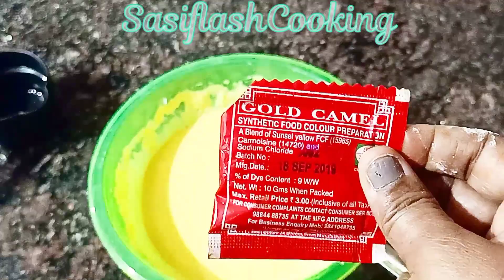பூந்தி லட்டு செய்ய இனி இந்த டிப்ஸ் எல்லாம் கண்டிப்பா தெரிஞ்சிட்டு லட்டு செய்ங்க | Sweet Recipes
பூந்தி லட்டு😋 | boondhi laddoo in tamil | boondhi laddu recipe in tamil | easy method
 boondhi laddu |sasiflashcooking

Hello friends this is sasikala pasupathy (from karur),fondly sharing my kitchen experience of simple and easy ways of cooking. My channel has a collection of traditional as well as modern days Indian recipes,which are presented in a simple way,which can help even a beginner to cook quickly.

In this பூந்தி லட்டு😋 | boondhi laddoo in tamil | boondhi laddu recipe in tamil | easy method boondhi laddu |sasiflashcooking video I have shown the ways to cook பூந்தி லட்டு😋 . I hope you like this பூந்தி லட்டு😋 | boondhi laddoo in tamil | boondhi laddu recipe in tamil | easy method boondhi laddu |sasiflashcooking video. If you do so like, share, comment and don't forget to Subscribe SasiflashCooking and press the "Bell" icon and select the "All" option so that you will get notifications for every videos from SasiflashCooking.
Boondhi laddoo is very tasty recipe. Boondhi laddoo is the queen of all sweets including Indian sweets and continental sweet.I will show you the easiest method of doing this boondhi laddoo without jalli karandi.

இந்த பூந்தி லட்டு😋 | boondhi laddoo in tamil | boondhi laddu recipe in tamil | easy method boondhi laddu |sasiflashcooking. வீடியோவில் பூந்தி லட்டு😋 சமைப்பதற்கான வழிகளைக் காட்டியுள்ளேன். இந்த பூந்தி லட்டு😋 | boondhi laddoo in tamil | boondhi laddu recipe in tamil | easy method boondhi laddu |sasiflashcookingவீடியோ உங்களுக்கு பிடிக்கும் என்று நம்புகிறேன். சசிஃப்லாஷ் கூக்கிங் சமையல் வீடியோ  பகிர்ந்து கொள்ளுங்கள், கருத்து தெரிவிக்கவும், சசிஃப்லாஷ் கூக்கிங் சமையலை சந்தா செய்ய மறக்காதீர்கள் மற்றும் "பெல்" ஐகானை அழுத்தி "அனைத்தும்" விருப்பத்தைத் தேர்ந்தெடுக்கவும், இதன் மூலம் சசிஃப்லாஷ் கூக்கிங்கிலிருந்து ஒவ்வொரு வீடியோக்களுக்கும் அறிவிப்புகள் கிடைக்கும்.

Please give continuous support and post your valuable feedback and comments.